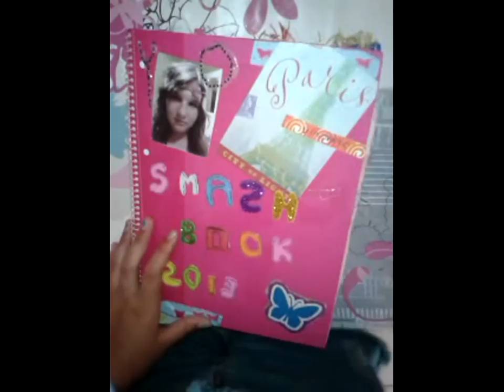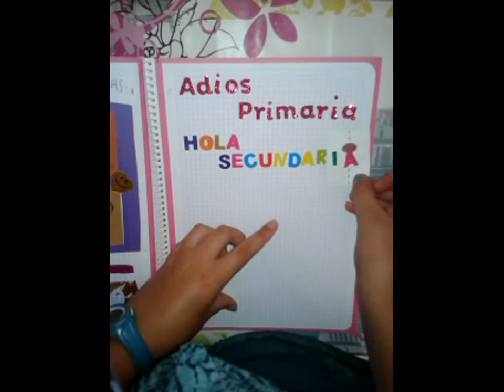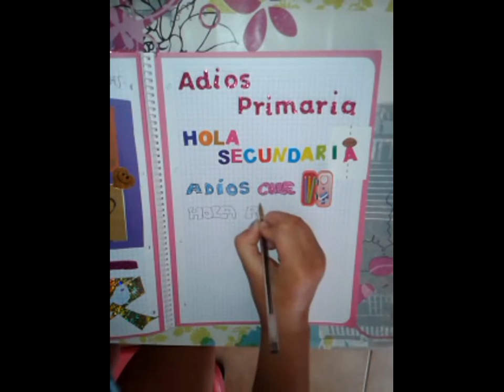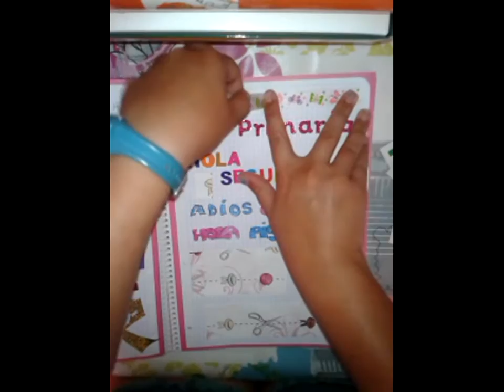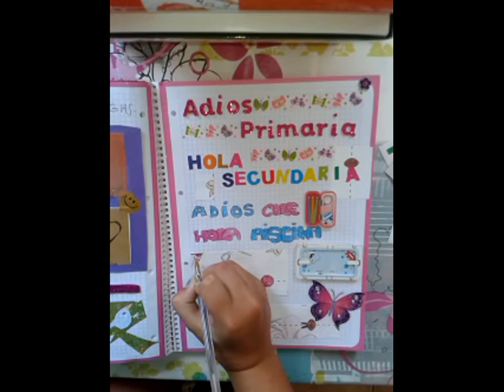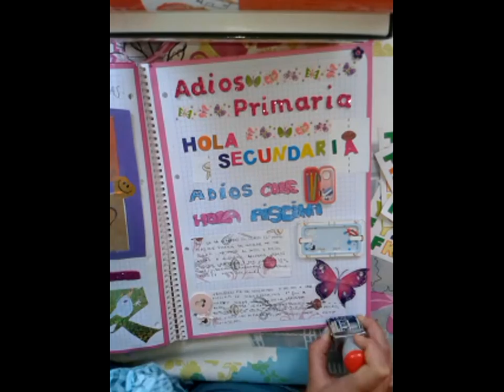Smash Book Terapia: 24 de junio del 2013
Esta pag va  sobre mi paso de la primaria a la secundaria, estoy bastante nerviosa por entrar al instituto pero bueno, todos vamos a pasar, pasamos o hemos pasado. Espero que os guste. XAO.